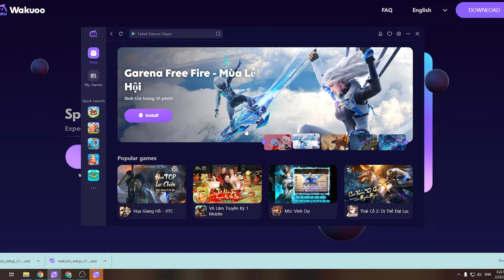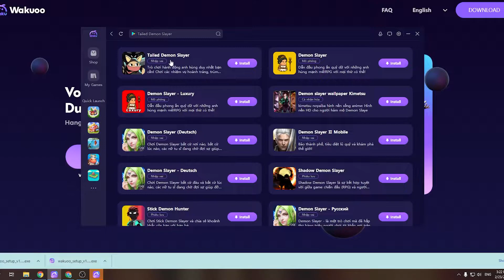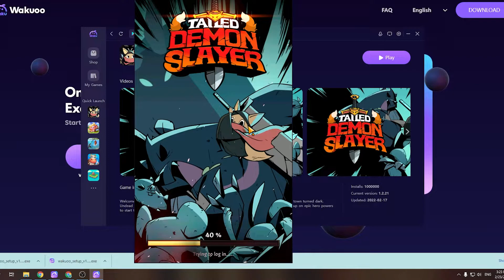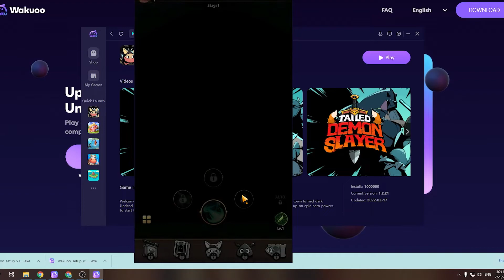Tailed Demon Slayer PC - Cara Download & Main di Windows/ Laptop (GRATIS)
Tailed Demon Slayer PC/ Laptop untuk Windows. Halo game ini bagus bangett!! Aku sukaaa sama game ini ! Seru sekalii!!! Gamenya !!

0:00 Pengenalan Tailed Demon Slayer PC
0:18 tutorial
1:09 cara mengunduh perangkat lunak untuk Windows
1:15 instal Emulator
1:37 mulai gunakan
2:03 login Akun Google
2:08 buka Google play
2:03 unduh Tailed Demon Slayer PC
2:25 buka Tailed Demon Slayerdi Laptop
3:02 Nikmati Tailed Demon Slayer di PC